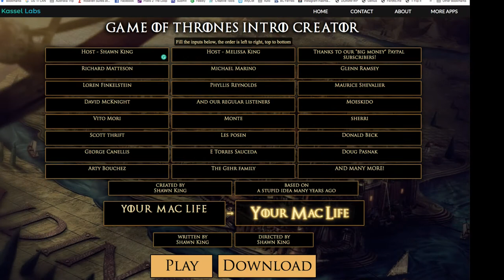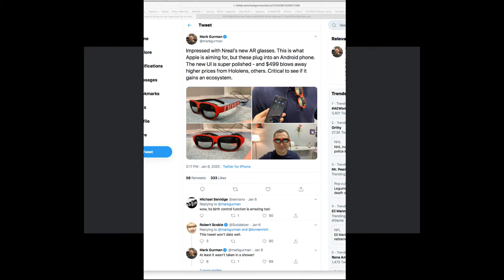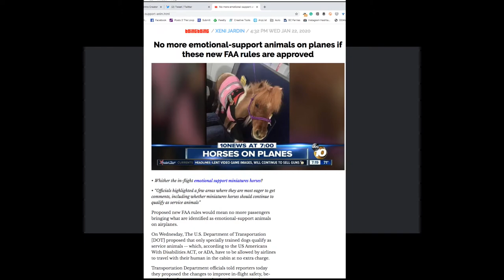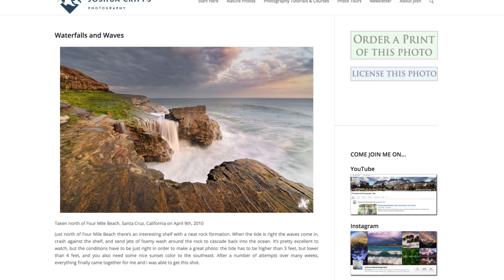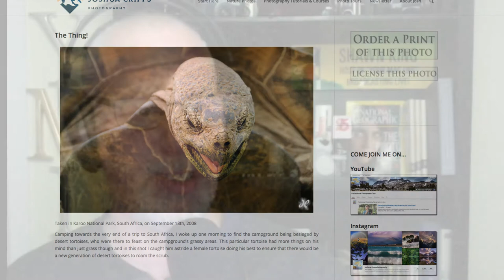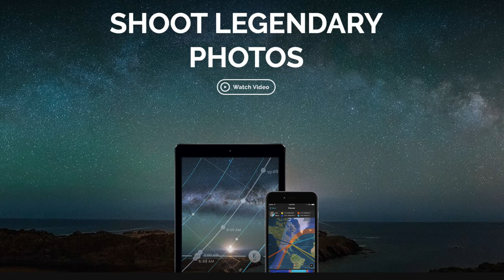Your Mac Life Archive #1241 for January 22, 2020!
Tonight - Dalrymple, Apple and encryption, Tim Cook says AR will pervade our entire lives, Apple Podcasts expansion, and preparing for a shoot!